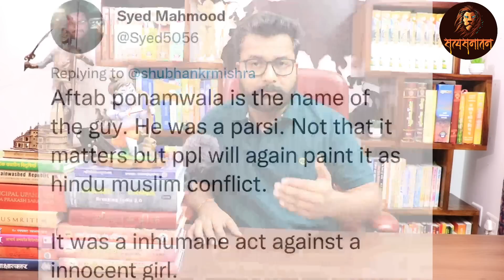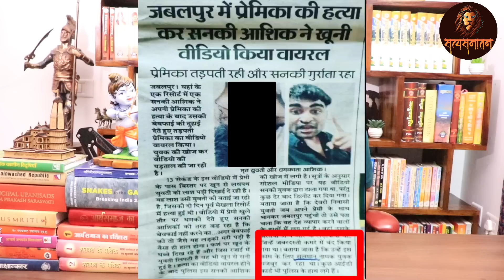अभिषेक और आफताब में छिडी जंग, सोशल मीडिया का सच क्या है | Satya Sanatan Ankur Arya